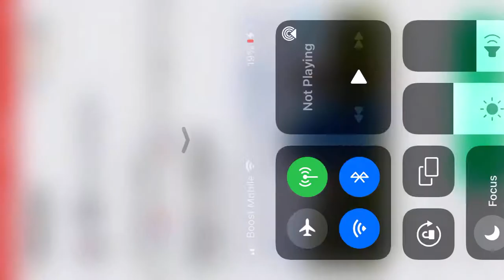Killed by sans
Rays mod